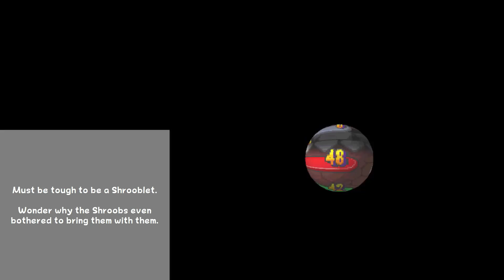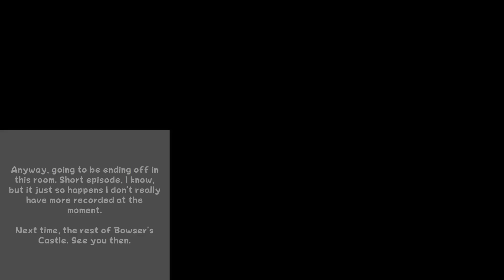Mario and Luigi: Partners in Time - Part 5 - Cry, Cry Again...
We finally team up with the baby selves.